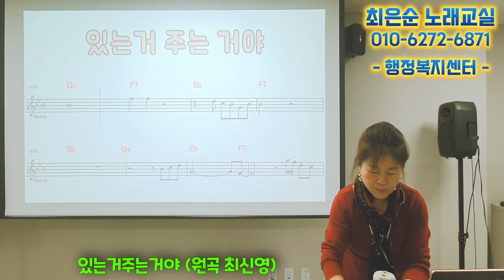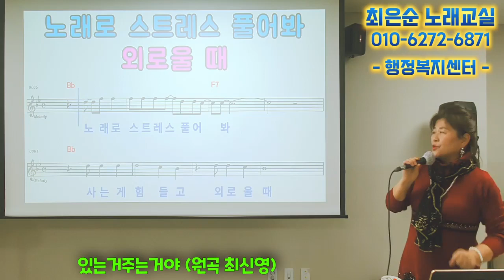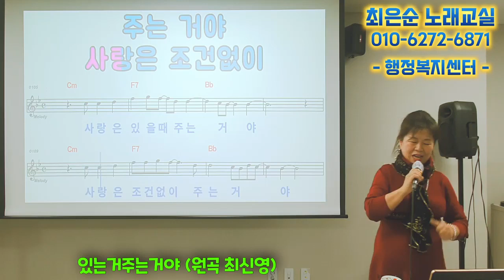있을때 주는거야 # 있을때 주고 나누고 삽시다